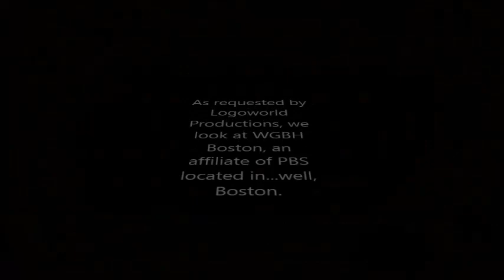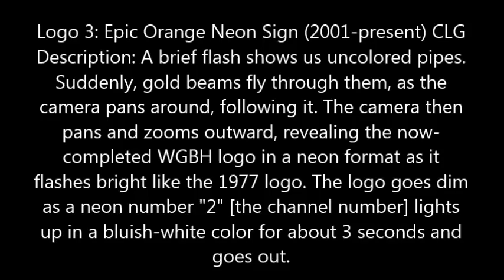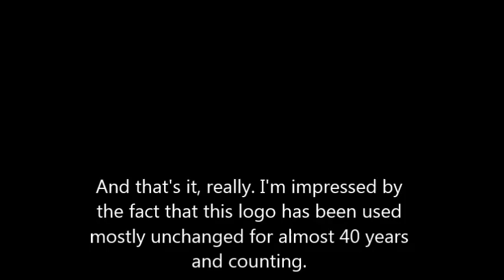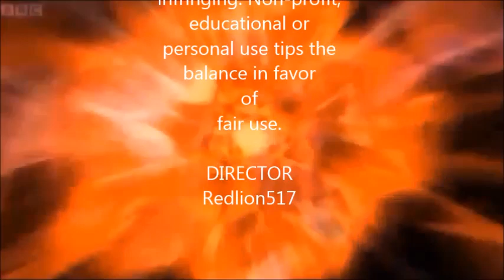Logo Evolution: WGBH Boston (1955-present)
If you live in or near Boston, you're probably seen most of these. If not...you're in for a treat.

Next time: Who stole the cookies from the cookie jar?